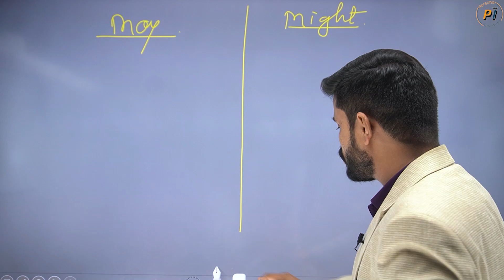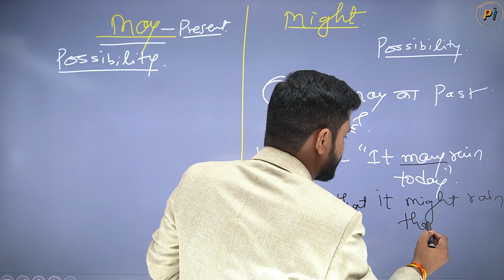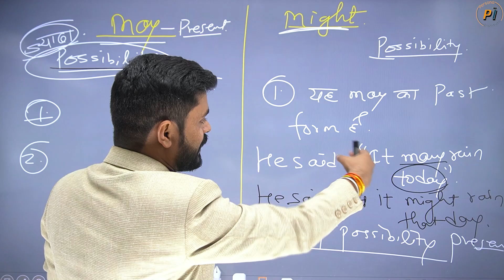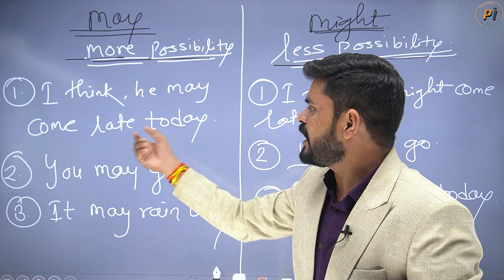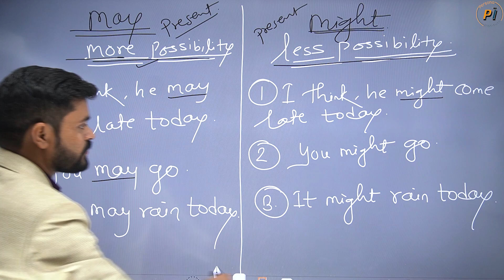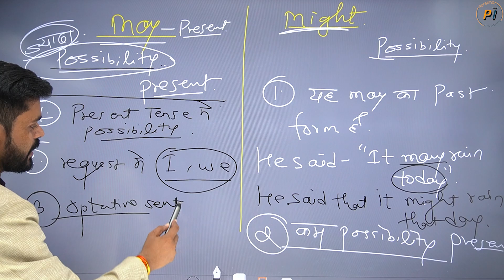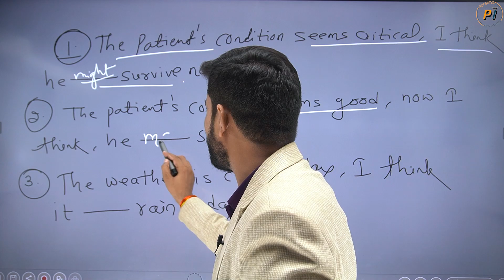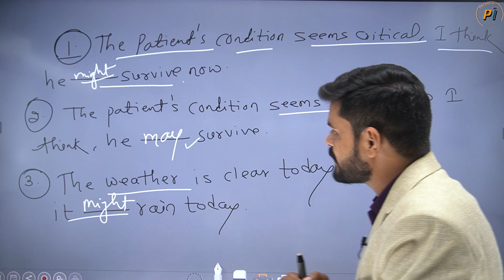Different Between May and Might | Examples & Rules | Modal Verbs In English Grammar by Ajay Sir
🔷 6th Day Zero to Zenith Wh Words // How many, How much, How far, How long & Whose